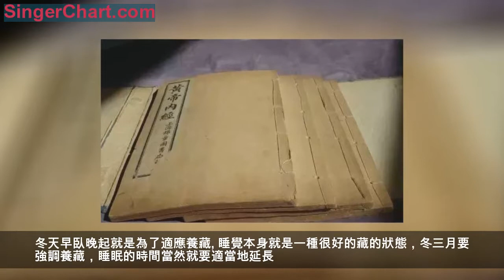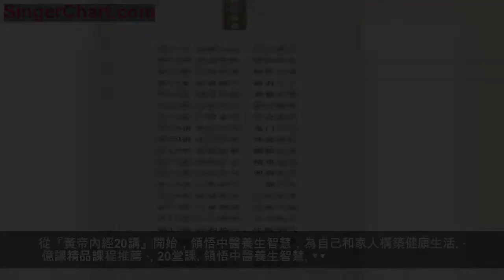《黃帝內經》告訴你：冬天應該這樣過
《黃帝內經》是中醫四大經典之首，被稱為「醫之始祖」，分為《素問》和《靈樞經》兩部，是中國最早的醫學典籍。
其基本素材來源於中國古人對生命現象的長期觀察、大量的臨床實踐以及簡單的解剖學知識。
它奠定了人體生理、病理、診斷以及治療的認識基礎，是中國影響極大的一部醫學著作，被譽為中國第一養生寶典。
寒風乍起，楓葉滿階，萬物收藏。冬天，該如何對抗寒潮和流感侵襲，如何用正確的生活方式和習慣養生，我們就從《黃帝內經》中尋找答案吧。
冬三月，此謂閉藏，水冰地訴，無擾乎陽，早臥晚起，必待日光，使志若伏若匿，若有私意，若已有得，去寒就溫，無泄皮膚，使氣亟奪，此冬氣之應，養藏之道也。逆之則傷腎，春為痿厥，奉生者少。
——《黃帝內經•四氣調神大論》
其一慎起居
冬三月的起居應該是「早臥晚起，必待日光」。冬三月要早一些睡，晚一些起，這是《內經》的教證。
冬天早臥晚起就是為了適應養藏。睡覺本身就是一種很好的藏的狀態，冬三月要強調養藏，睡眠的時間當然就要適當地延長。
冬三月，白天的時間短，夜晚的時間長，都是反映一個藏的狀態，人要跟這個藏相應，那就必須早臥晚起。
中醫常說天人相應，怎麼個相應呢？冬日養藏就是相應，冬三月「早臥晚起，必待日光」就是相應。
要講相應，時間就很重要。天地在這個時候收藏，你也要在這個時候收藏；天地在這個時候釋放，你也要在這個時候釋放。
落實到具體的問題上，睡覺就是收藏，工作勞動就是釋放。現在許多人習慣晚上工作，白天睡覺，這就不相應了，就陰陽顛倒了，這個對身體肯定不利。年輕的時候也許沒關係，到老了就會有感受。
其二調情志
冬三月的情志應該是「使志若伏若匿，若有私意，若已有得」。
這裡的「志」有兩層意思。一是講心志，就是心的志向，《康熙字典》云：心之所之謂志。二是講情緒，《左傳》裡面將喜怒哀樂好惡稱作六志。所以，我們把它稱為情志。
這個時候的情志應該「若伏若匿」，伏也好，匿也好，都指的是藏。所以，這個時候的情志應該收藏一些，不要那麼開放，不要那麼顯山露水。
「若已有得」，這個東西好像已經得到了，不用再到外面去尋求，可以悄然安住。
總之，這個心志，這個情緒，應該伏匿，不應該張揚，這樣才有利於養藏。
其三適寒溫
冬三月要「去寒就溫」。寒為冬氣，寒為藏氣。
冬天，特別是在北方，人們都身裹棉衣，不但戴手套帽子，還要圍圍巾，封閉得嚴嚴實實，這個衣著就是一個「藏」，將整個身體封藏起來了，閉藏起來了。
這個也是相應，與冬藏相應，這就是養藏。當然，去寒就溫還包括其他保溫防寒的方法。
其四節動靜
冬三月應該「無泄皮膚，使氣亟奪」，泄皮膚也就是皮膚的開泄。
大家知道，什麼時候皮膚會開泄呢？當然是激烈活動的時候。皮膚開泄了，自然汗出，汗出多了，就會耗氣傷陽使氣亟奪。
冬三月是陽氣閉藏的時候，這個時候皮膚也應該相應地閉藏，不要做過多的開泄。這就提示冬天的運動、冬天的活動有其特殊性。
特別是喜歡運動鍛鍊的人應該注意這個問題，冬天的鍛鍊應該避免過多地開泄皮膚，應該多做靜功，這樣才與冬相應，有利於養藏。
出身於中醫世家的劉明素老師指出：《黃帝內經》是一本無價經典，但是很多人讀不懂，或者讀懂了用不上，這就需要掌握中醫的幾個要素。
只要細心琢磨、認真體會，所有問題和疑惑，你都能在《黃帝內經》中找到答案。
劉明素老師查閱中醫典籍
劉明素，醒筋道創始人，濟南素和堂創辦人。
劉明素老師出身書香門第、中醫世家，追隨禮父研習中國傳統醫學，首重經典，躬行實踐。致力於將醫學與武學相融貫。
20講，講透《黃帝內經》，說起來就夠玄的。劉老師認為，從致用的角度來說，其實已經綽綽有餘。二十講的課程都有什麼呢?
在講解過程中，劉老師力求深入淺出，把精深的中醫思想用平易的日常語言表達出來；同時躬行實踐，注重將經典和現實生活有機結合。
點擊試聽▼
看看聽過的人怎麼說：
看來，有了劉明素老師深入淺出的講解，《黃帝內經》不再是普通人眼裡只有醫生才能看懂的書啊。
「治未病，不治已亂，治未亂，此之謂也。」讓自己不生病，這才是最高境界的中醫之道。
從『黃帝內經20講』開始，領悟中醫養生智慧，為自己和家人構築健康生活。
· 億課精品課程推薦 ·
20堂課
領悟中醫養生智慧
購買須知：
本課程為音頻課程，購買後即可永久收聽該課程。
本課程為虛擬內容服務，購買成功後概不退款，請您理解。
在購買過程中，如果您有任何問題，可以在微信搜索微信號【gongpeng0924】來隨時諮詢，客服小夥伴會為您貼心解答。
熱課推薦▼
點擊【閱讀原文】學習中醫養生之道